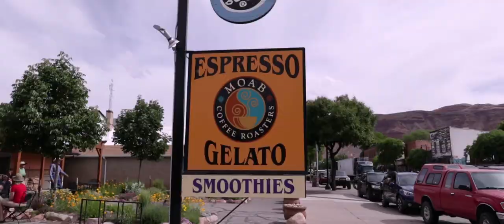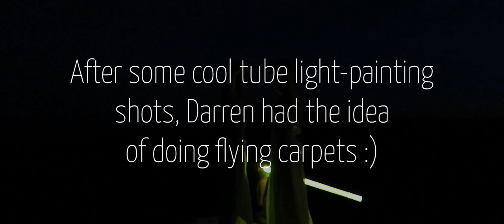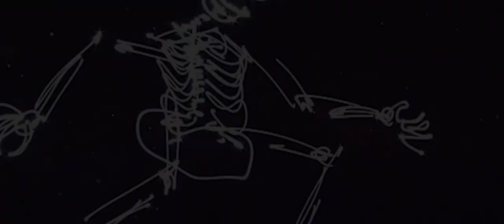Flying carpet light-painting - Tube Stories 51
We're a dancer/photographer duo making our way using a tube, a feather, and a flashlight. Everything we do is lit by hand, one frame at a time. Light-painting for us is a lifestyle, and this is what we share with our audience. The purpose of the Tube Stories is to bring a brighter and more colorful night to whoever is going to cross our path. Our work has been presented on the BBC, CNN, MTV, VICE, TEDx and much more.

--- About Eric Paré (Instagram: @ericparephoto & @theXangle)
Eric Paré is an artist-entrepreneur. When he's not on the road creating the Tube Stories, he can be found with his team at his studios in Montréal where he is working on multi-camera concepts and new technologies. He has recently been doing high ends projects for Intel, HP, Facebook, Microsoft and Adobe.

--- About Kim Henry (Instagram: @kimhenry.dance)
Kim Henry is a professional contemporary dancer that has a fascination for movement and human being. Versatile and curious, she seeks for projects that push her beyond her limits. As a freelance artist, she took part in more than 45 dance and physical theater projects since 2011. From a stage in a full-house theater to an empty desert, dancing is the language she likes the most.

Kim Henry & Eric Paré 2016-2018